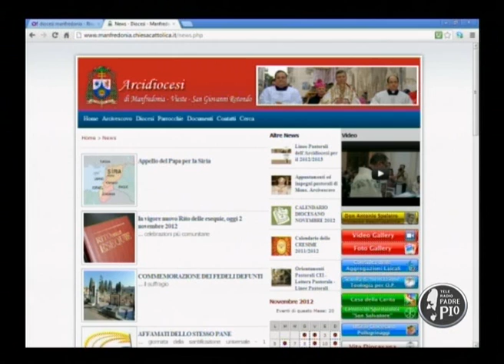Emergenza Educativa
Linee guida al centro della discussione con gli ospiti intervenuti nei nostri studi. Entrambi insegnanti di religione a contatto con i ragazzi.